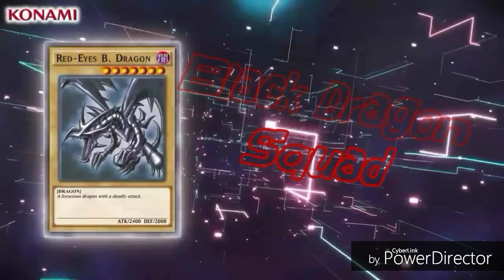Godzilla PS4 godzilla vs kiryu with movie soundtrack